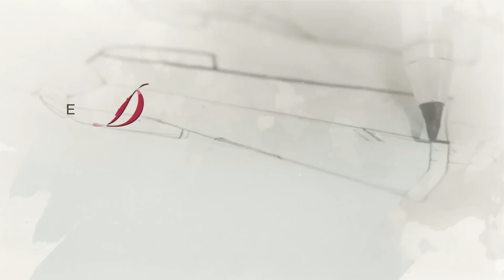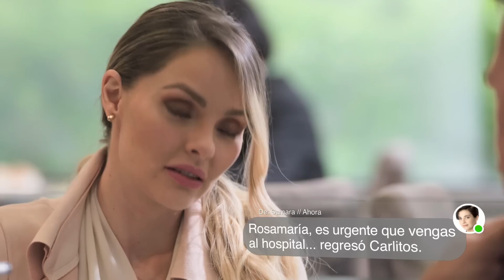Diseñando tu amor 2/3: ¡Nora hace dudar a Valentina de su amor por Claudio! ​​| C-111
Nora cuestiona a Valentina de sus planes a futuro y ella descubre que en ninguno figura Claudio, por lo que está segura que a la hora que hable con Claudio podrá convencerlo de que se quede con ella.

Valentina está perdidamente enamorada de Ricardo, hijo de Armando, el dueño del rancho en el que trabaja. Él la quiere de una manera enfermiza y ha puesto a nombre de ella una fuerte suma de dinero que durante tiempo le ha ido robando a su padre, pero todo cambiará el día que Ricardo sufre un terrible accidente aéreo.

Las Estrellas tiene para ti los avances, entrevistas, notas y promos exclusivos de todos tus programas favoritos.